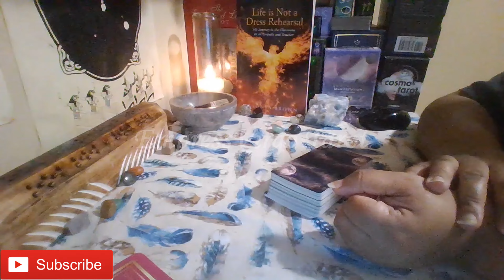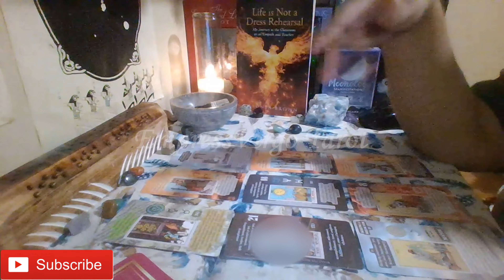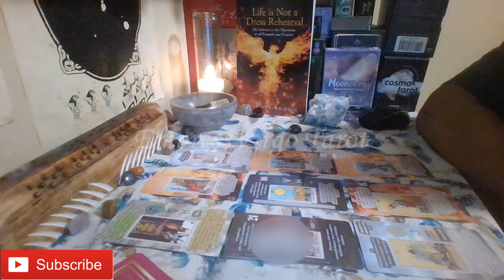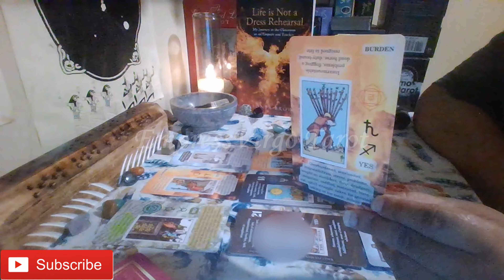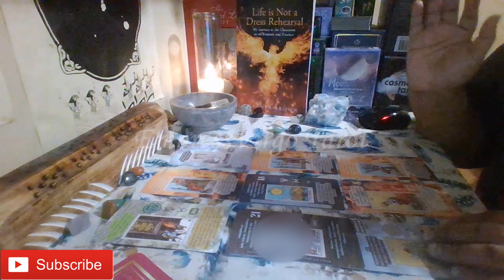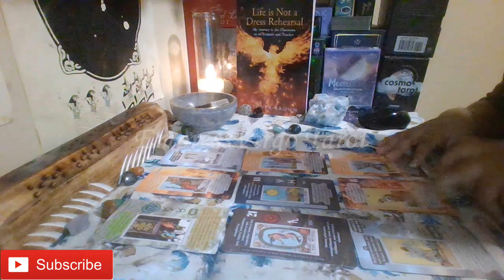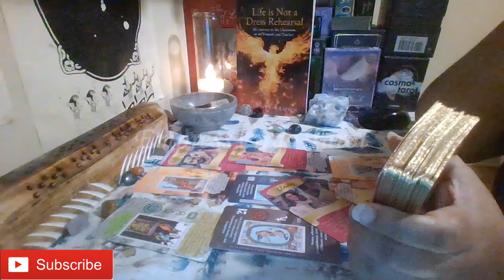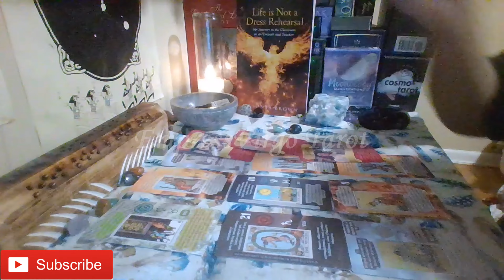Gemini Love (Somebody Has Some Dark Secrets That They Are Hiding!)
Cards used during this reading:
1. Learning Tarot Cards By: Witchy Cauldron
2. Black Hollywood Romance Oracle By: Queen Sugar Tarot
3. Gilded Tarot Royale Mini Version By: Ciro Marchetti (Used as needed to clarify.)